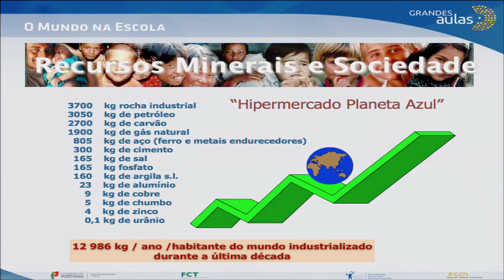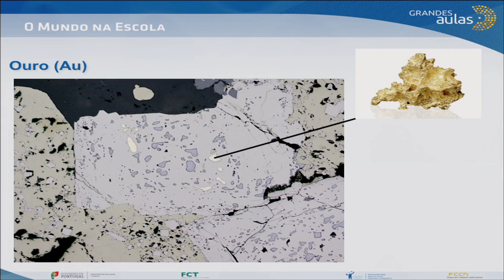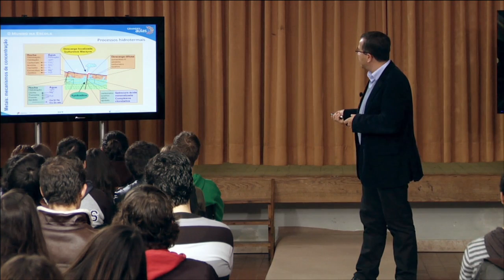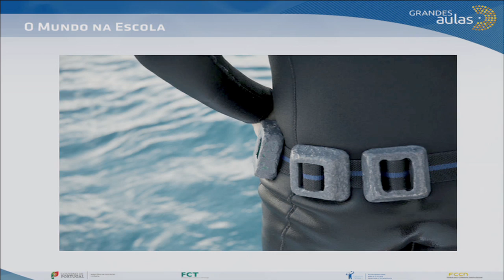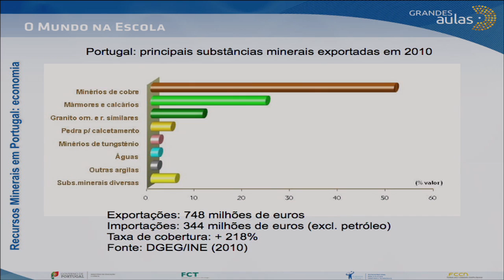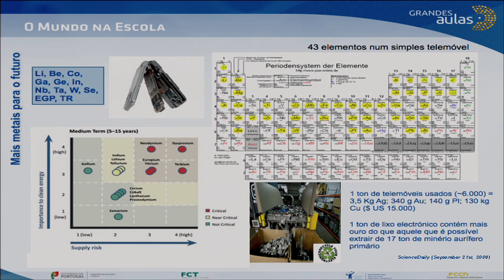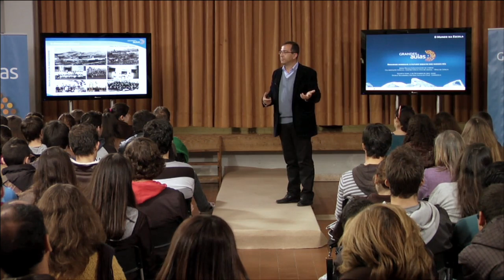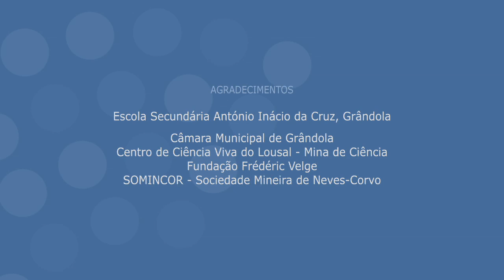Grande Aula: O Futuro debaixo dos nossos pés HD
Num mundo sobrepovoado em que as janelas do desenvolvimento se abrem a um número crescente de pessoas, a relação entre os recursos minerais de que dependemos, os impactes da sua exploração e a sustentabilidade do seu consumo, adquirem uma importância sem precedentes na história da humanidade.

Grande Aula "Recursos minerais: o futuro debaixo dos nossos pés" com o geólogo
Jorge Relvas, Escola Secundária António Inácio da Cruz, Grândola, a 5 de dezembro de 2012. Colaboração especial do Centro Ciência Viva do Lousal -- Mina de Ciência.